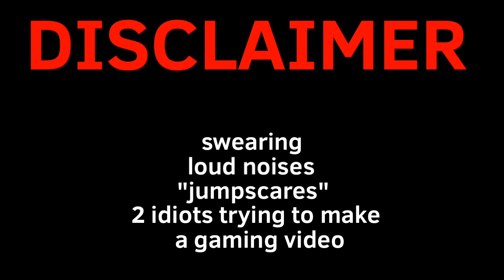Playing Piggy Build Mode (w/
yeah, new content style here, let me know if u like it or not.

This was recorded and edited last night for anyone who is interested